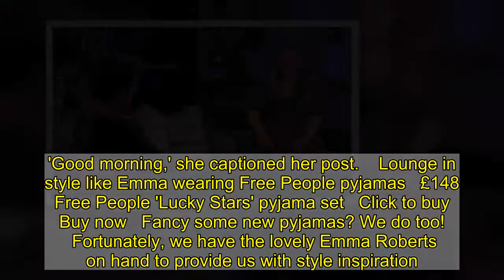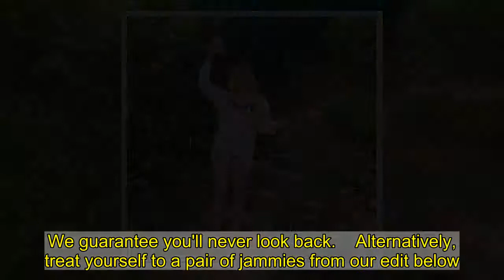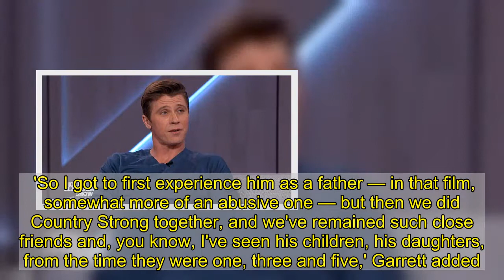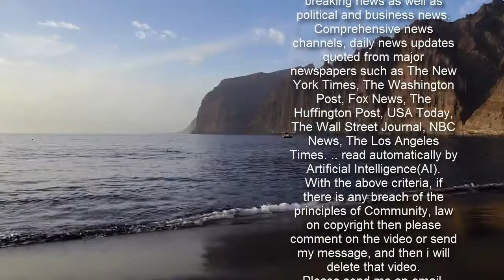Emma Roberts has a blast at home in sweats and shorts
She was on the go the day before to pose for a photoshoot.But new mom Emma Roberts was enjoying a lazy morning at home on Monday when she shared an Instagram photo of herself with her morning coffee.The 30-year-old actress looked overjoyed as she posed around her home in some comfy casual clothes.   Emma was pictured on a set of succulent-decorated brick steps surrounded by plants as she showed off a playful smile and hoisted her coffee mug above her head.She was dressed for a low-key day with a pale yellow sweatshirt reading 'PLAY' over her chest.  The American Horror Story star showcased her toned legs in yellow and blue plaid shorts with a wide pattern.She parted her shoulder-length blonde locks down the middle and wore them in messy waves.'Good morning,' she captioned her post.    We do too!   Fortunately, we have the lovely Emma Roberts on hand to provide us with style inspiration.   The actress enjoyed a cosy afternoon in Free People’s ‘Lucky Stars’ set, which has subsequently topped our wish list.    The slinky soft two-piece consists of a button-up top and mid-rise trousers, created in a gorgeous peach colourway. We love the western details and embroidered ‘Count Your Lucky Stars’ slogan across the back!    Keen to copy? Click (right) to snap up this set for £148. We guarantee you'll never look back.    Alternatively, treat yourself to a pair of jammies from our edit below. With options ranging from Victoria's Secret to Reformation, there's something to suit every budget.  * PRICES MAY NOT BE AS ADVERTISED   ...NOW GET ONE LIKE IT  Previous   Next  £155  Truly blush silk pyjama set   Buy now   £155  Lunya 'Restore' pyjama set at MATCHESFASHION   Buy now   £61.81  Victoria's Secret modal pyjama set   Buy now   £106  Reformation 'Cameran' pyjama set   Buy now   Earlier this week, she curled up with a book on her lawn as she promoted Anna North's critically acclaimed alternate-history novel Outlawed for her book club.Emma has been spending plenty of time at home lately after giving birth to her first child, a son named Rhodes.She and her boyfriend, Mudbound star Garrett Hedlund, welcomed their baby just two days after Christmas.The acting couple first struck up their relationship in March of 2019, shortly after she and her on–off boyfriend and American Horror Story costar Evan Peters ended their nearly seven-year relationship.  During an appearance on The Kelly Clarkson Show earlier this month, Garrett, 36, revealed to the host that baby Rhodes' godfather was the country music legend Tim McGraw.'He's somebody that I admire and respect, not only as an amazing father and an amazing husband, amazing musician and amazing actor…I've known him for a long time,' Garrett said of the singer.The two seemed to have forged their friendship over the years after appearing together in two films: 2004's Friday